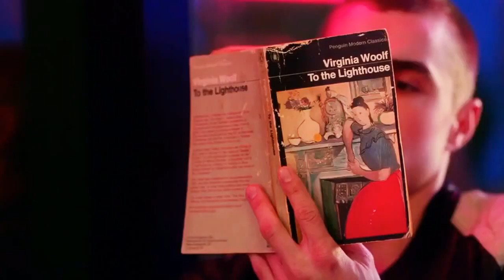Vee & Ian | Nerve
I just saw nerve and I loved vee and Ian sm I decided to vid them! Enjoy!